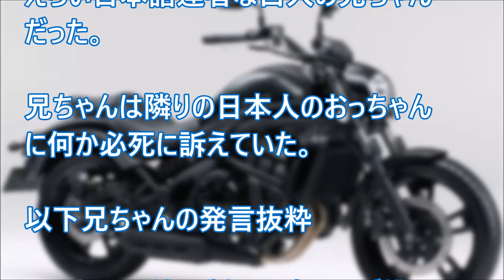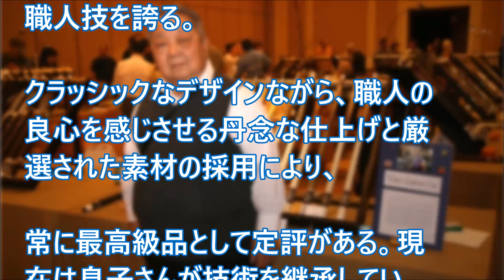電車内で大声で喋る外国人が隣の日本人に必死で訴えていたこととは？【日本好き外国人】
電車内で大声で喋る外国人が隣の日本人に必死で訴えていたこととは？

【日本好き外国人】感動！俺「視察に来る人ってお偉いさんだよね？」親父「んなもん　関係ない」で終わり！【日本びいき ほっこりする話】

【日本好き外国人】フランスに料理修行に行った日本人と包丁の話　（自分で研ぐのは稀らしい)【日本びいき ほっこりする話】

【海外の反応】外国人が思わず納得!!日本人が自然としている暗黙のルール「だから日本の精神は素晴らしい!!」

「日本には感謝してる」マレーシアの村でリアルウルルン滞在記！感動！楽しい時間を過ごし帰国の日…出国審査でふと後ろを振り向くとそこに！⇒もうダメ…号泣【海外の反応】